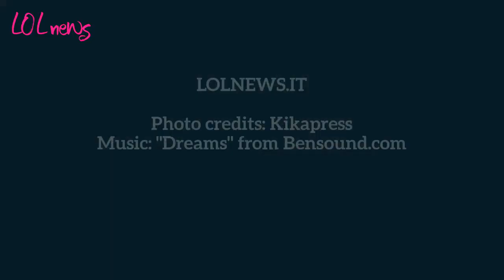Harry e Meghan non resteranno lì: si trasferiranno dove Lady Diana aveva programmato di andare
Harry e Meghan vicini al trasferimento? Dove potrebbero andare a vivere

LEGGI ANCHE: -- Il principe Harry ha ammesso di averlo fatto mentre Meghan era in travaglio